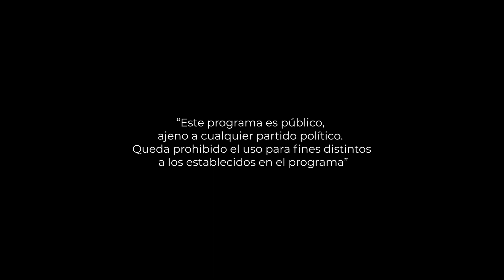Edson Rafael, persona voluntaria INEA